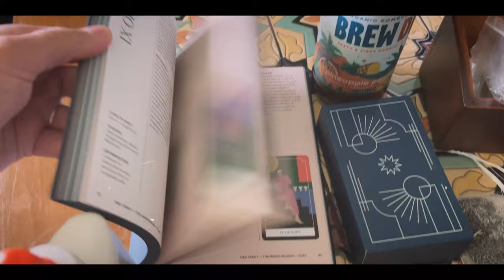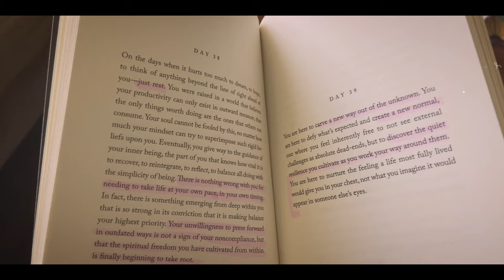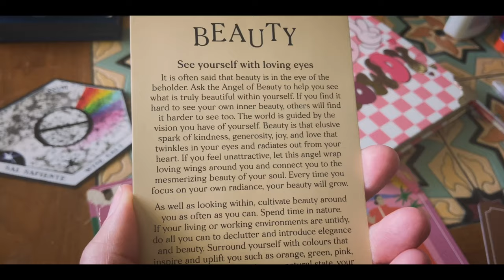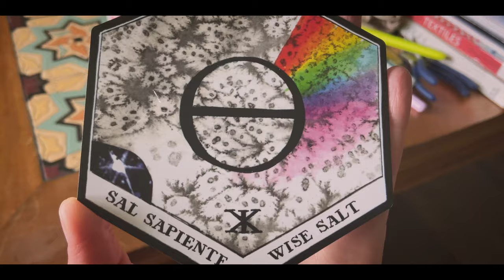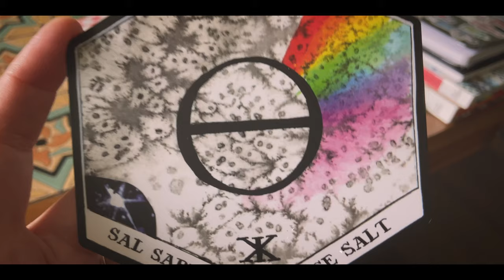Chill day in my life | Chatty vlog | My life in Raleigh, NC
Raleigh vlog, my life in Raleigh NC, week in my life, weekly vlog, daily vlog